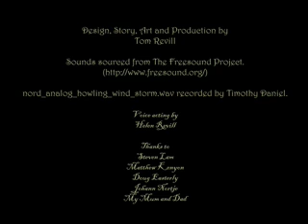Ex Libris Documentation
Ex Libris is a mature adventure horror game which tests the players knowledge of traditional European based fairy tales.